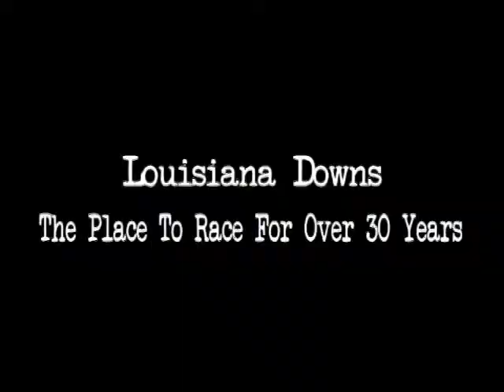LOUISIANA DOWNS February 28, 2010 RACE 6.mpg